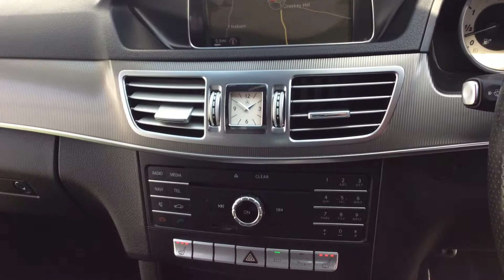2015 15 REG MERCEDES E220 AMG NIGHT EDITION BLUETEC AUTO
A Tour Of Our 2015 15 Reg Mercedes E220 AMG Night Edition Bluetec Auto We Currently Have For Sale, For More Information On This Or Our Many Other Vehicles Available Please Visit Our